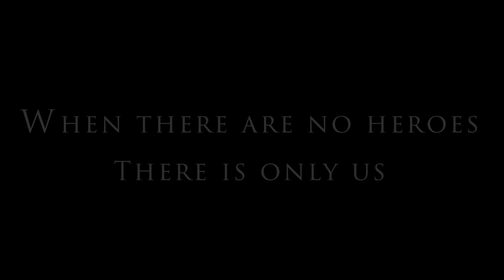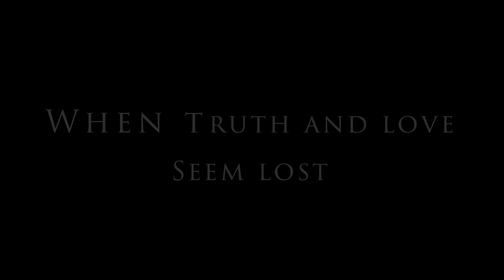Something Epic This Way Comes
Something special is coming your way this weekend...